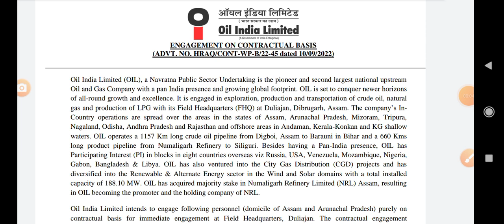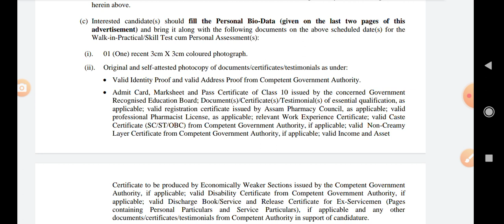pharmacist vacancy 2022